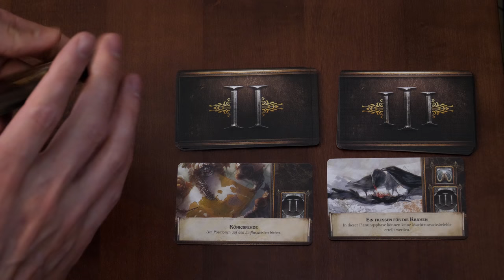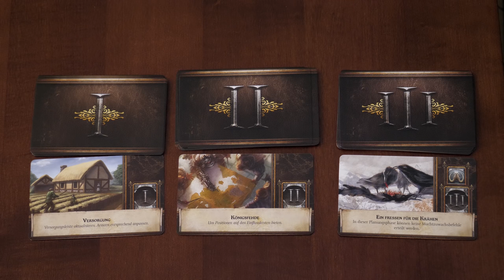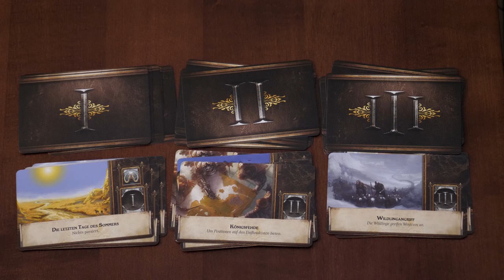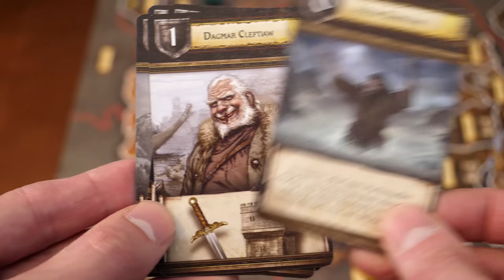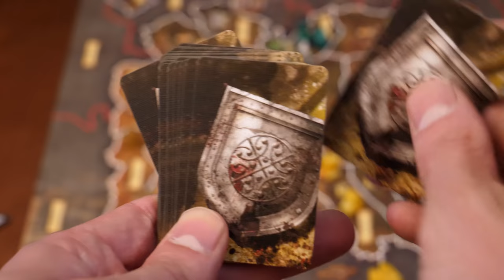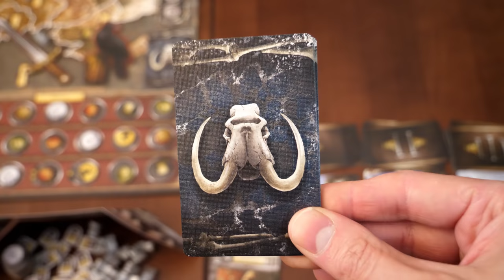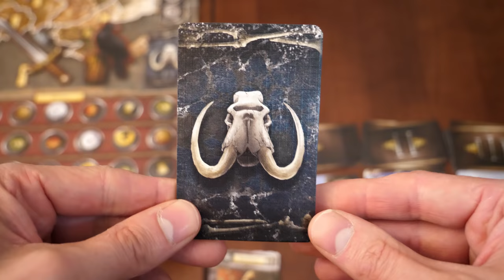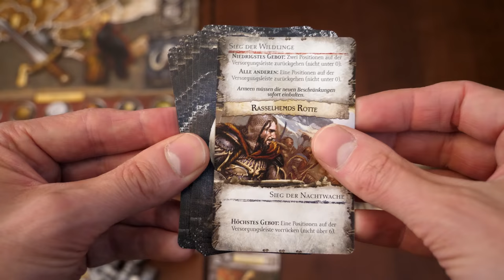Der Eiserne Thron - Das Brettspiel zweite Edition - Review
Bald geht es weiter mit Game of Thrones! In dieser Wunschrezension unserer Patreons schauen wir uns "Der Eiserne Thron - Das Brettspiel zweite Edition" an.
▶Fazit ab Minute:  23:18

DER EISERNE THRON - Das Brettspiel zweite Edition
von Christian T. Petersen
Fantasy Flight Games (2011 - 1. Edition 2003)

Altersempfehlung: ab 12 Jahren
Spieleranzahl: 3-6 Spieler
Spielzeit: 120-240 Min.
Preis: ca. 50,- €

HUNTER 7,3/10
+ Game of Thrones im erfrischenden "Fantasy Flight" Gewand
+ Viele interessante Mechanismen greifen ineinander
+ Sehr schönes Material
- Spieldauer und Balance nicht mehr ganz zeitgemäß
- Unerfahrene Spieler haben wenig zu melden
- Mit dem Schlachtenglück wird es sehr unplanbar

CRON 7,7/10
+ das deutlich bessere Risiko mit deutlich weniger Glückskomponenten!
+ "Game of Thrones"-Fans kommen hier voll auf ihre Kosten!
+ tolles Spiel in der richtigen Gruppe, mit Bündnissen, Intrigen, sich gegenseitig in den Rücken fallen usw.
+ wertiges Spielmaterial, stimmungsvolle Präsentation
- vor allem mit 6 Spielern allerdings eine extrem lange Spieldauer
- hat in meiner privaten Stammspielerrunde leider nicht gezündet...
- leider nicht in jeder Spieleranzahl und Hauszugehörigkeit gut balanciert

König Robert Baratheon ist tot, und die Adelshäuser des Landes rüsten zum Krieg um die Thronfolge. Haus Lannister, aus dem Roberts Gemahlin Cersei stammt, beansprucht den Thron für deren Sohn Joffrey. Von seiner Heimstatt auf der Insel Dragonstone macht Roberts jüngerer Bruder seinen rechtmäßigen Anspruch auf die Königswürde geltend. Haus Greyjoy bereitet von den Eiseninseln aus eine neue Rebellion vor. Im Norden zieht Haus Stark seine Truppen zusammen, um für Gerechtigkeit und Gesetz zu kämpfen. Im Süden nährt Haus Tyrell seinen uralten Wunsch den Eisernen Thron zu besteigen, und auch die Entschlossenheit und der Rachedurst von Haus Martell darf von keinem anderen Haus unterschätzt werden. Doch während die Adelshäuser sich untereinander bekämpfen, zieht von jenseits der Mauer im hohen Norden ein Sturm heran, der alles zu verschlingen droht.

Der Eiserne Thron: Das Brettspiel basiert auf der berühmten Romanreihe Das Lied von Eis und Feuer von George R. R. Martin. Die Spieler übernehmen die Führung der großen Adelshäuser von Westeros und rüsten sich für den epischen Kampf um den Eisernen Thron. Vor dem Hintergrund von Das Lied von Eis und Feuer entfaltet sich ein intensives Spiel, in dem strategisch geplant, Ressourcen gezielt eingesetzt und die Mitspieler in gerissenen Verhandlungen auf die eigene Seite gezogen werden müssen, um den Eisernen Thron zu erklimmen.

Diese überarbeitete zweite Aufl age des erfolgreichen Brettspiels bringt viele Neuerungen in das System von Der Eiserne Thron. Elemente der früheren Erweiterungen, wie Häfen, Garnisonen, Wildlingkarten und Belagerungsmaschinen, wurden direkt in das Grundspiel eingearbeitet. Hinter den neuen Sichtschirmen können leichter geheime Vorbereitungen getroffen werden, und das Modul Schlachtenglück bringt eine unberechenbare und tödliche Komponente in die Kämpfe.
Fragen Sie uns einfach, falls Sie weitere Informationen zu diesem Artikel benötigen oder ein bestimmtes Spiel in unserem Shop nicht finden können.

Hunter & Cron werden unterstützt von:
Würfel & Zucker - Das neue Brettspiel Café in Hamburg